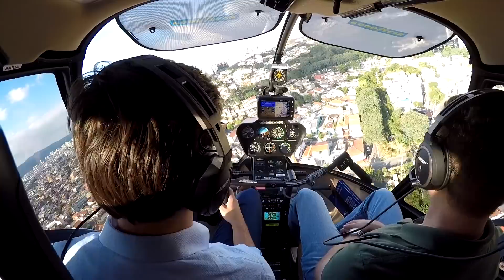Voo de check com VHD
O que é, e como é feito a prova pratica de piloto de helicóptero?

Nesse episodio, eu Vitor Hugo Dias mostro pra você como é feito o tal do check pratico de piloto, ou prova para o "Brevê", ou até mesmo prova para piloto.

Foram feitas algumas manobras sobre a pista de Marte, no Aeroporto Campo de Marte em São Paulo - SP.
Dentre essas manobras estão:

Giros 360º para esquerda e para direita
Quadrados de proa fixa e variável
Pouso nas 4 proas
Terreno inclinado, lado esquerdo e direito.

Aproximações:
Normal
Grande Angulo
Direta

Decolagens:
Normal
Direta
Máxima Performance

Emergências:
Auto Rotação
1 - Normal ou Reta
2 - Pairado
3 - 180º
4 - 360º
5 - 90º
Pane de Pedal
Posição Neutra utilizando a deriva
travamento esquerdo e direito.
pouso corrido.
Pane de Hidráulico

Treinamento de proficiência e correção do instrutor perante a manobras de solo e dicas para aluno ter melhor desempenho.

Acredito que esse video consiga trazer a instrução e conteúdo necessário tanto para o piloto que ainda é aluno, quanto para o entusiasta da aviaçao que procura conteudo relevante, quanto para o Leigo que simplesmente caiu nesse video de paraquedas, porem tem uma certa atração pela aviação de modo geral.

Quero agradecer a todos os parceiros e instrutores e alunos que me deram a oportunidade de aprender a cada minuto e somar a minha experiencia de voo nesse objeto magnifico que é o helicóptero.

Todo o video foi gravado com Go Pro, o áudio foi narrado, devido as condições do tipo de voo, tipo de produção e etc, espero que isso não atrapalhe o aprendizado que tivemos aqui.

Voo de check deste video corresponde a RE check de HMNT (Helicopteros monoturbina), nomenclatura que a ANAC criou para essa nova classe, e INVH (instrutor de voo), outro tipo de carteira, usado para poder dar treinamento para outros alunos e pilotos já formados, afinal minha especialidade é dar treinamento de emergência para alunos ja formados.

Piloto: Vitor Hugo Dias
Aeroporto: Campo de Marte
Cidade: São Paulo
Helicóptero: Robinson R66
Câmeras: Go Pro Hero 4 e Hero2
Óculos: Boosted Shades